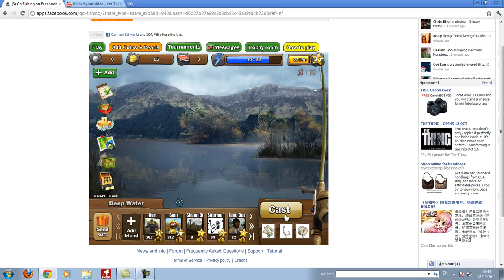Eel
Catching an eel on GO FISHING on Facebook.